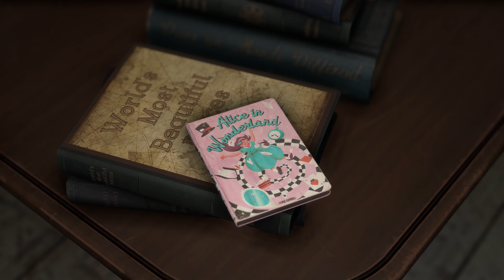Forspoken - New 10 Minute Gameplay on PS5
Here is the New Upcoming PS5 Game Forspoken Brand New 10 Minute Gameplay on PS5.